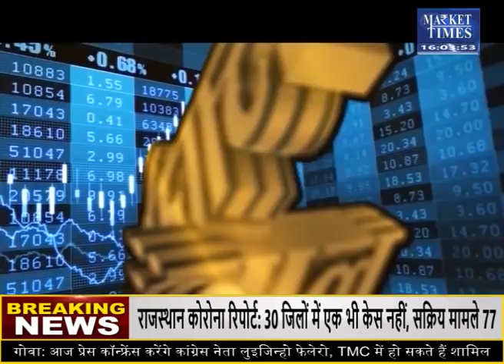किस कृषि फसल में आने वाली है तेजी ? Market Times TV